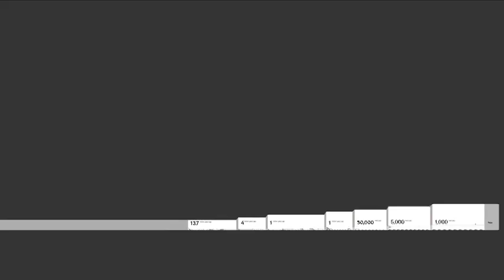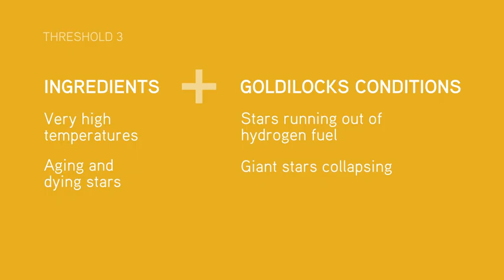Threshold 3: New Chemical Elements | Big History Project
Large stars die, and then explode into massive supernovae. This scatters all the elements of the periodic table throughout the Universe, which results in the third threshold of complexity -- the creation of chemical elements.

Like what you see? This video is part of a comprehensive social studies curriculum from OER Project, a family of free, online social studies courses. OER Project aims to empower teachers by offering free and fully supported social studies courses for middle- and high-school students.